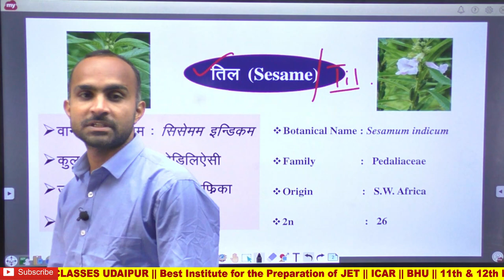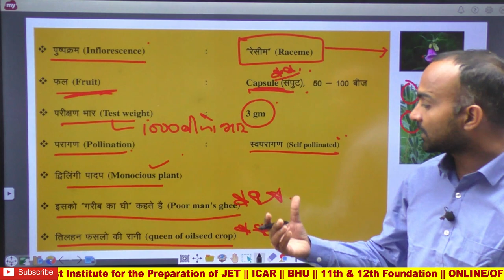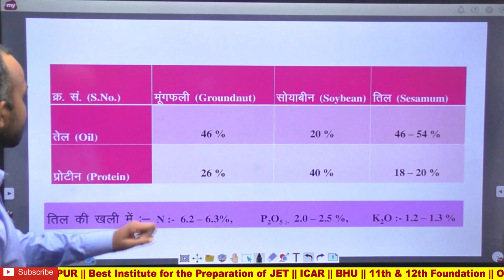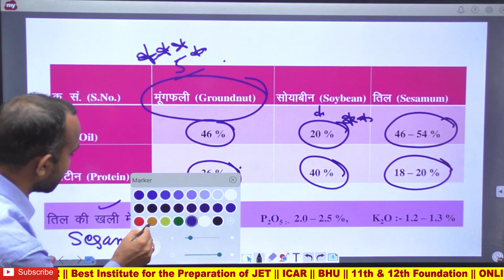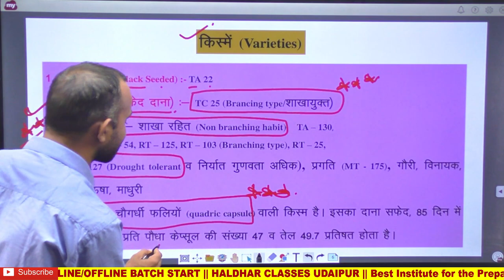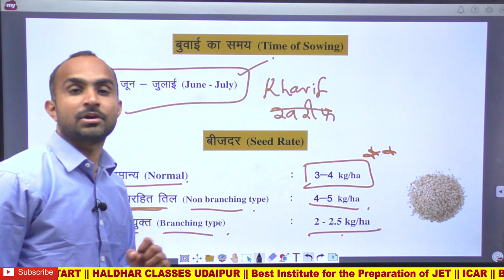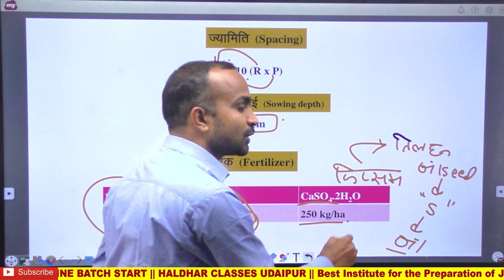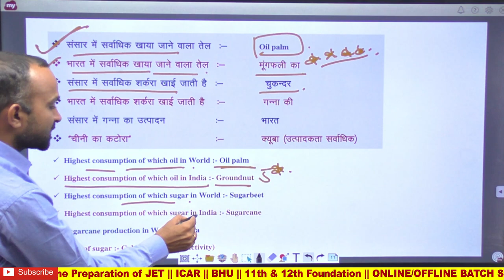25. तिल (Sesame/ Gingelly)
Sesame || Til || Sesamum || Botanical Name, Family & Origin || Production, Area || Oil Content || Protein Content || Sowing Time || Seed Rate || Variety || Fertilizer || Irrigation || Weed || Yield || Phyllody Disease || Leaf hopper